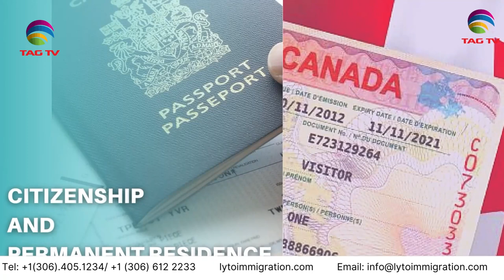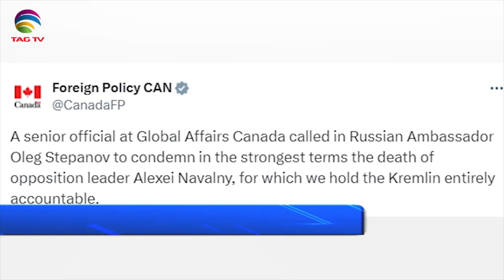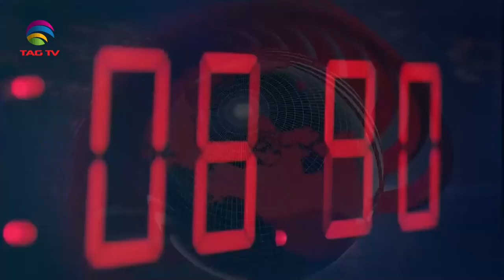International and Canadian News - Feb 22, 2024